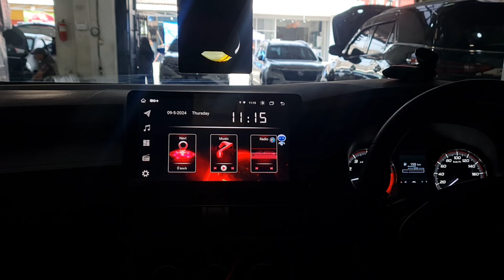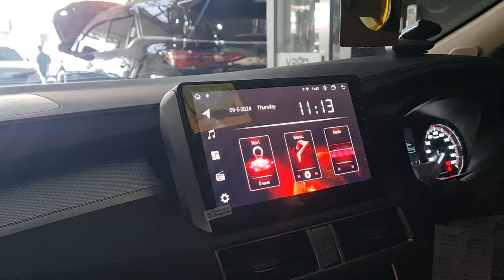MITSUBISHI XPANDER UPGRADE AUDIO FULL VENOM&PASANG FULL PEREDAM‼️COATING KACA GLASSFUSION⁉️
AUTOCARS AUDIO DAN VARIASI MOBIL PURWAKARTA

Workshop Jln. Basuki Rahmat No. 62 (depan alfamidi) Purwakarta, Jawa Barat 41112.

Tentang kami : AutoCars Audio dan Variasi mobil adalah toko audio dan aksesoris mobil paling lengkap dengan harga yang kompetitif. Dengan pengalaman lebih dari 10 tahun, kami selalu berusaha memberikan pelayanan yang terbaik baik konsumen.
Produk yang kami jual antara lain : Audio mobil, processor DSP, kaca film Solar Gard, prime suspensi, balance arm, sarung jok permanent dan semi permanent, lampu led mobil, alarm,  coating nano ceramic, coating kaca, lampu projector, dll